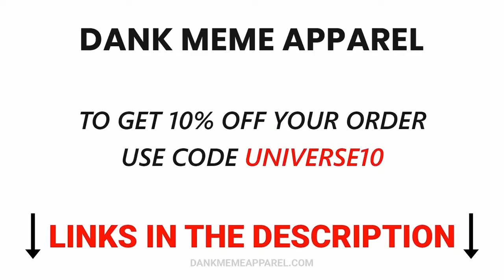PGA Tour: A+ Approach Shots & Hole In 1